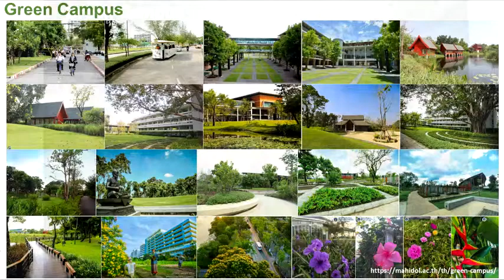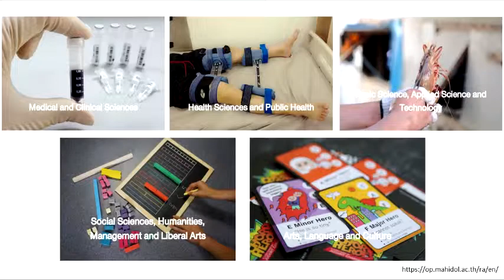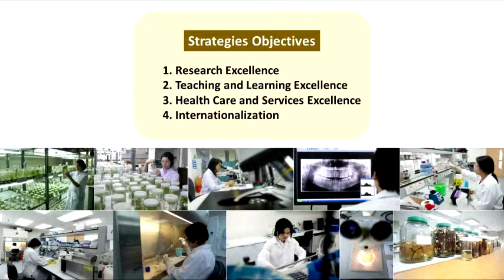Project of Mahidol University